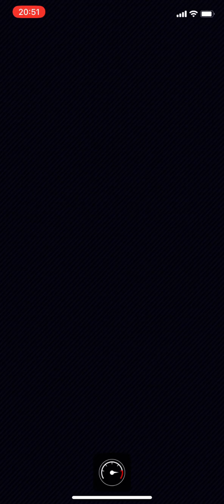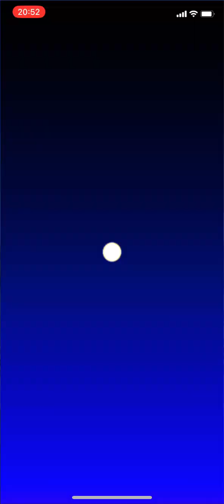Mario Kart Tour - Lakitu Cup (Mario Tour II) - #953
Lakitu Cup - Mario Tour II.